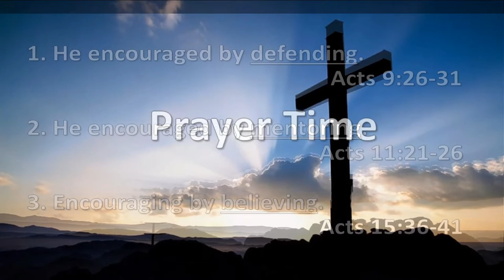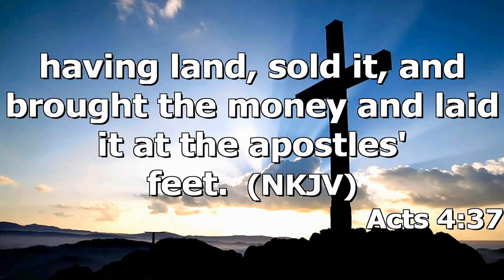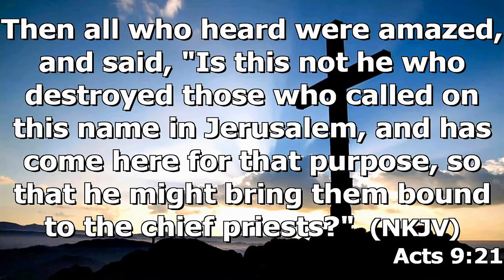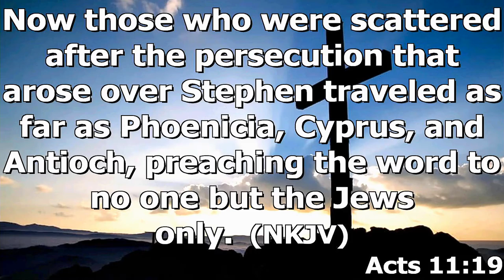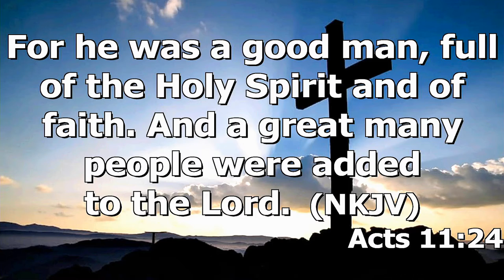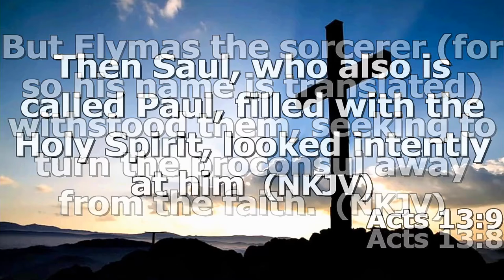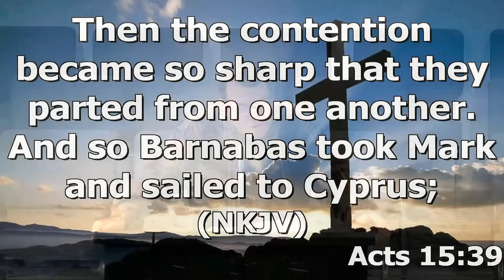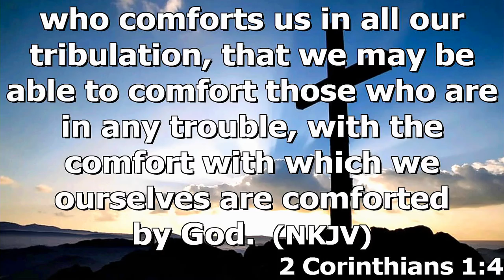"Encouraging Others" by Pastor Michael Franklin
Pastor Michael Franklin's message "Encouraging Others" was recorded Wednesday evening March 23, 2022 at Rye hill Baptist Church - Fort Smith, Ar. Enjoy the message and may God Bless.

Acts 4:36